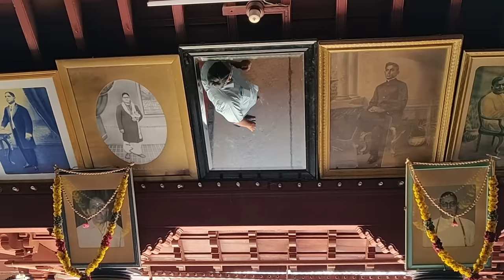நூறாண்டு கால செட்டிநாட்டு வீடு - ஓர் சுற்றுலா , A Tour in 100 years old chettinad house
Video tour on my native house in kanadukathan, chettinad.
Audio recorded in sight, have some disturbance.
This is my second video on my native house, uploaded with detail explanation for my viewers wish and request.